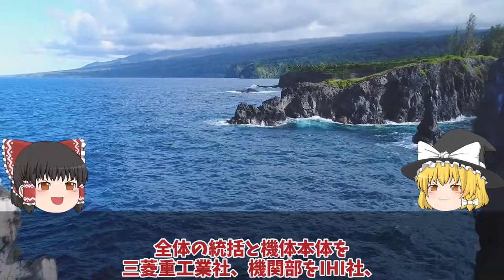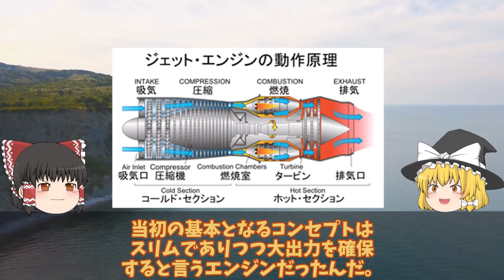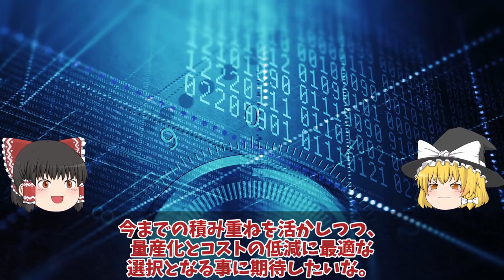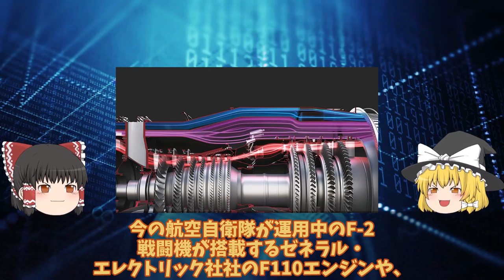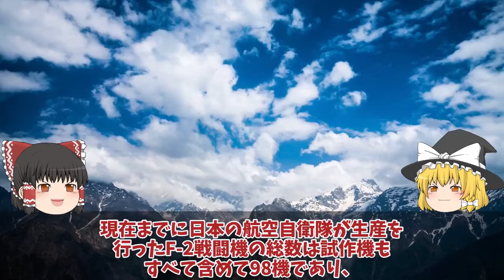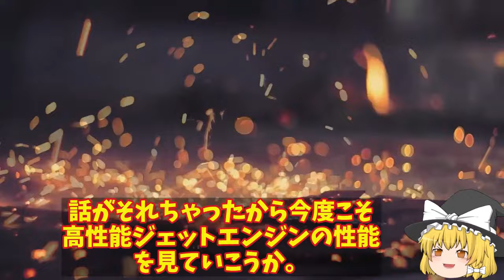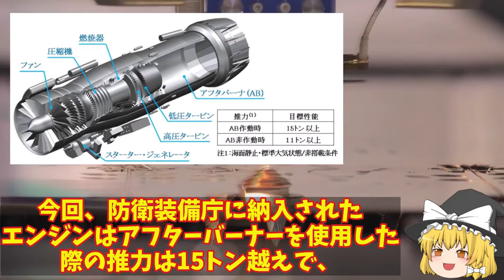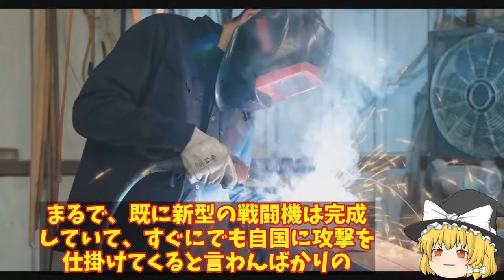【ゆっくり解説・軍事News】自衛隊最強スペシャル IHI社製XF9開発ヤメた驚きの理由空自F3次期戦闘機開発に赤信号点灯か！戦闘機エンジンを日本国内で【スペシャル・特集】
自衛隊最強スペシャル IHI社製XF9開発ヤメた驚きの理由空自F3次期戦闘機開発に赤信号点灯か！戦闘機エンジンを日本国内で【スペシャル・特集】

11IHI社製XF9開発ヤメた驚きの理由空自F3次期戦闘機開発に赤信号点灯か！戦闘機エンジンを日本国内で開発できな？

12日本F3戦闘機開発でまさかの米国切り日英伊共同開発はすでに不安要素!純国産へロッキード社の技術支援無し

13国産ジェットエンジンXF9完成かIHI製高い推力に！アフターバーナーなしでもマッハで水力を？